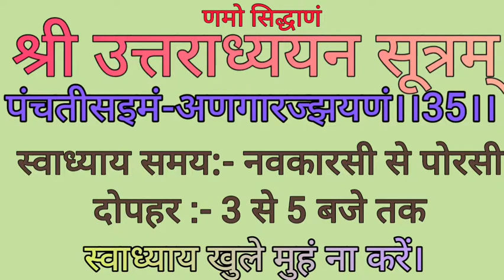भ.महावीरस्वामीकी अंतिमदेशना श्रीउत्तराध्ययनसूत्र 35 वाँ अध्ययन मूल ShriUttradhyyansutra 35th adhyyan